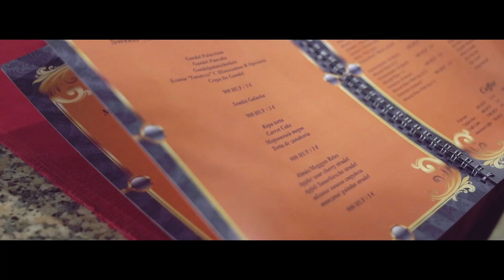Marcellina VLOG - Verne Étterem Teszt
Európa egyetlen földalatti tengeralattjárójában ehettem! Hogy miket tapasztaltam, miket ettem, összességében milyen élmény volt: a videóból megtudhatjátok.

Témáim lesznek a további Vlog részekben:
-éttermi etika
hogyan találunk éttermet, hova-milyen ruhába menjünk, hogyan viselkedjünk, mik az etikai elvárások.
-étterem tesztek
meglátogatok pár éttermet és jól le is osztályozom őket
-lifestyle
az én szemszögemből
-velem történt
napi aktualitások a kulisszák mögül

Sok év tapasztalatát tudom átadni, remélem hasznos információkat kapsz. Szeretném átadni a véleményem az általam felkeresett éttermekről,hogy hol mit is tapasztaltam. Kövess a többi csatornámon is: